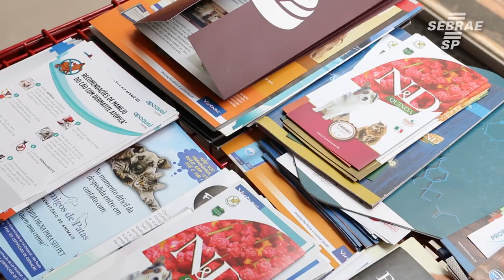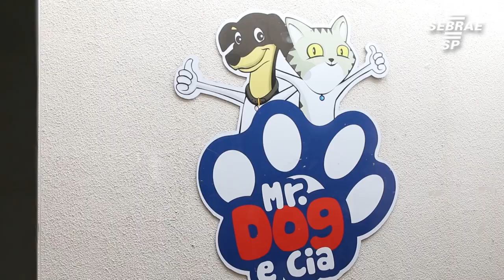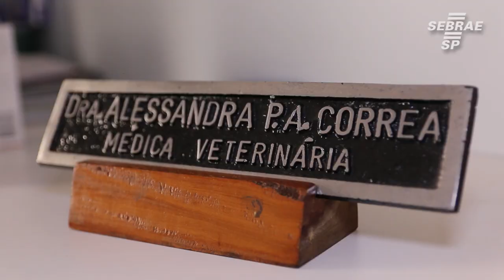Conheça a história da Dra Alessandra, especializada em dermatologia veterinária - Conte Sua História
Localizada na cidade de Ribeirão Preto, a Mr. Dog & Cia Dermatologia Veterinária está presente no mercado desde 1996.

No início, sua principal atividade era o serviço de banho, tosa e venda de produtos direcionados a este segmento. Logo depois, passou a atender como Clínica Veterinária.

Ao ser adquirida pela Dra. Alessandra Paschoal Alves Correa, o serviço da Clínica Veterinária foi aprimorado e especializado no atendimento em Dermatologia Veterinária.

Confira essa história de sucesso em mais um episódio do Conte sua História.